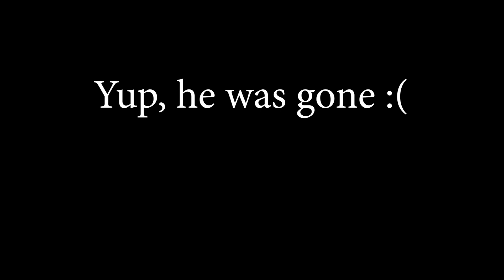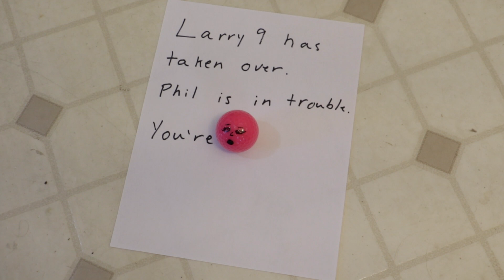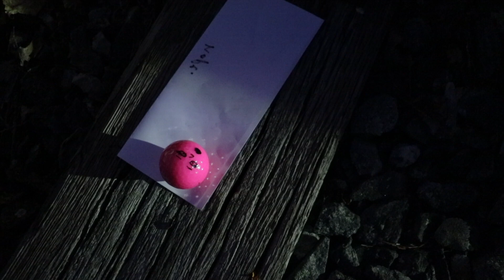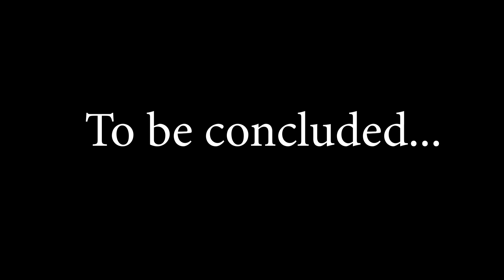These Bad Larrys 9 - The Dark Larry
Phil returns from a day of golfing to find that the world has changed.

Music in this episode:

"Endgame" by Alice in Winter
"Abyss" by AlterEgo
"Roulette" by Alternate Endings
"Breaking Gravity" by Cody Martin
"Revenant" by Clark + Walker